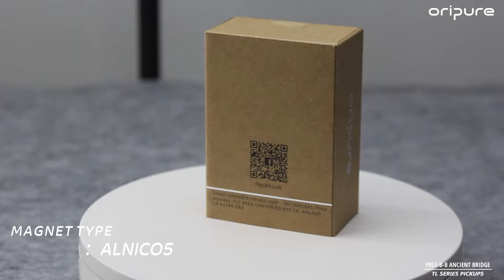OriPure Alnico 5 Hot Rails Tele Pickup Set Sound Demo